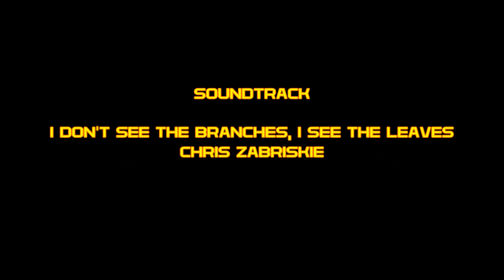Therapy Thursday: Building MG Gundam 3.0 Part 1 (w/Music)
Therapy Thursday (w/Music)

The week has been stressful, but tomorrow is Friday.  Take the time to sit back relax and experience Gunpla Therapy.  No talking, just Gunpla and some relaxing music.

Be sure to Like, Favorite, Comment on this video.